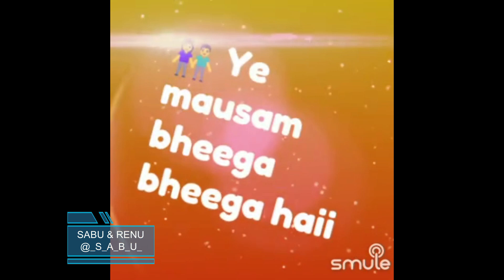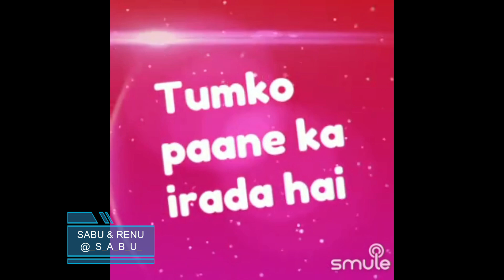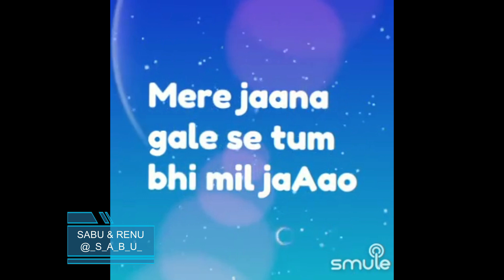Ye Mausam Bheega Bheega By SabuThomas and renuras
Singer(s)

“Yeh Mausam Bheega Bheega Hai”, is a beautiful song from the movie, "Dharti", composed by the Music Director Shankar-Jaikishan and sung by Lata Mangeshkar & Mohammed Rafi. This movie was released in 1970 and this song was super popular from then till this date.

Song Lyrics:-

Ye mausam bheega bheega hai
Hawa bhi jyada jyada hai
Kyun na machlega dil mera
Tumko paane ka irada hai

Izazat ho to
Mere sarkar ke pahluu me aa jaAaun
Izazat ho to
Mere dildar ke dil me sama jaAaun
HaaAaaAaHaHaHaa

Sharam ko chhor do
Mere jaana gale se tum bhi mil jaAao
Ye parda tod do
Mere jaana meri sanson me ghul jaAao
HaaAaaAaHaHaHaa
Ye mausam bheega bheega haii